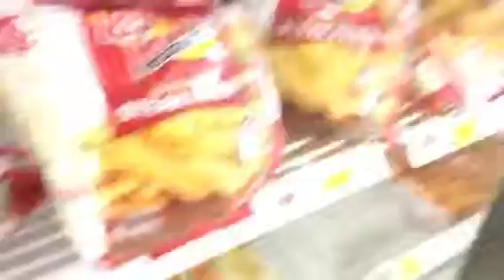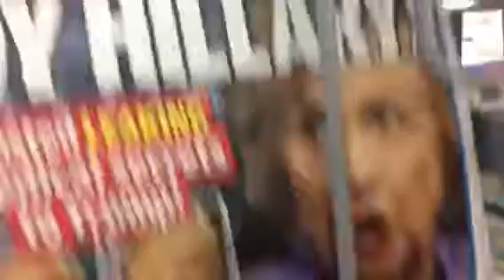Walmart toilet paper fort